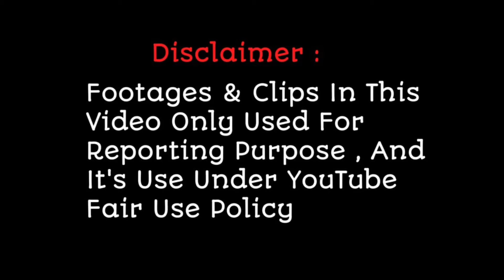Sanjana Bhatt ने इस हफ्ते क्या कुछ किया खाश, देखिए इस वीडियो में, Sa Re Ga Ma Pa 2022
Sanjana ने इस हफ्ते क्या कुछ किया खाश, देखिए इस वीडियो में, Sa Re Ga Ma Pa 2022